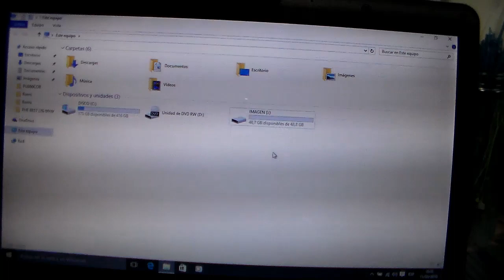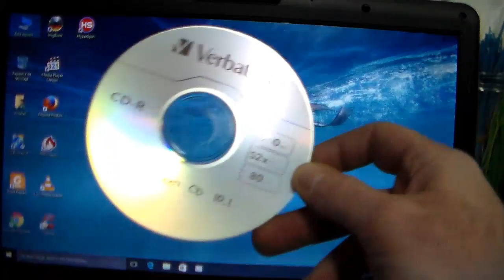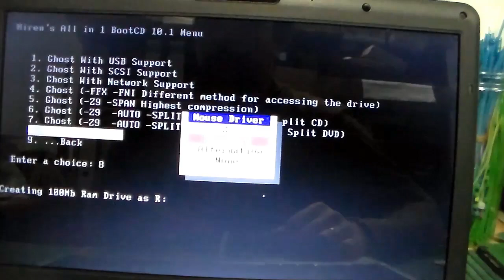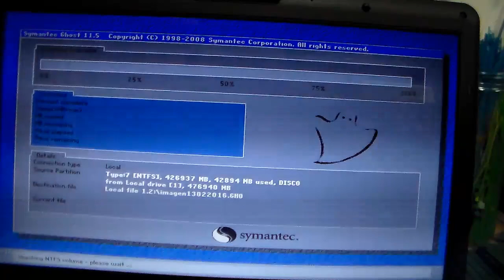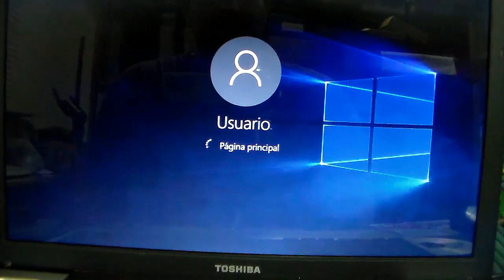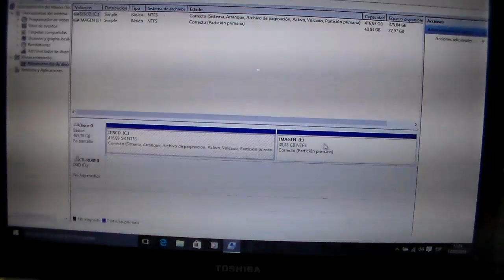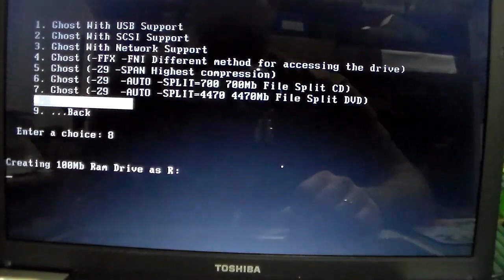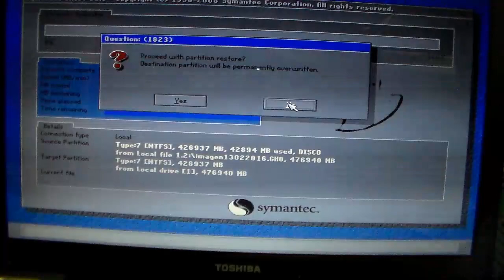💿 HIREN`S BOOT CD | COMO USAR NORTON GHOST - CREAR Y RESATURAN IMAGEN